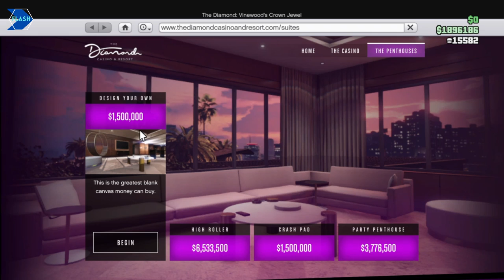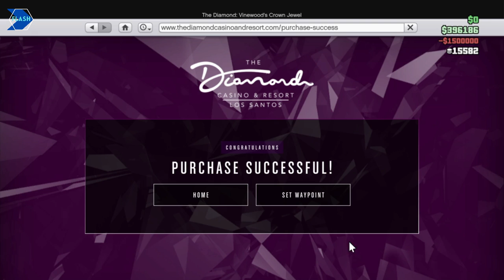Rescuing Diamond Casino's Owner Mr. Cheng | GTA 5 | #24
Console Used:
PS4

Phones Used to Record Game Play:
-iPhone X

Mic Used:

Generic Collar Mic:

Boya mm-1 Mic: